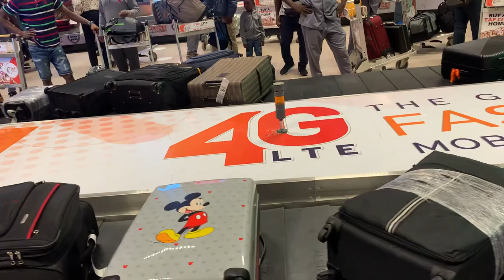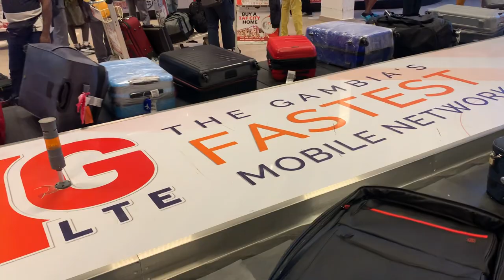Banjul International Airport of The Gambia